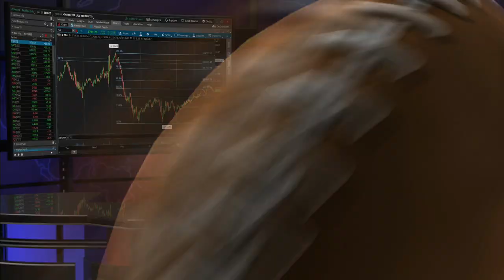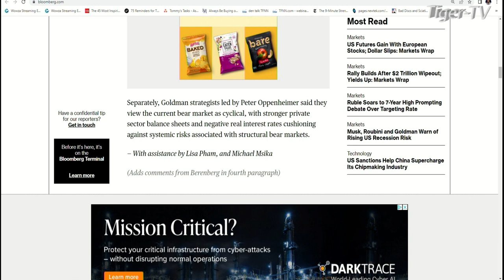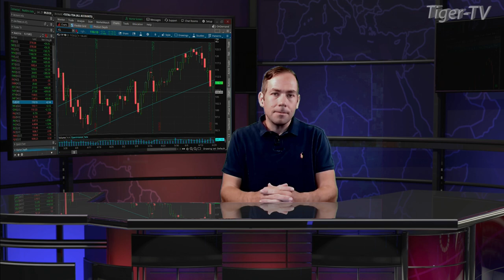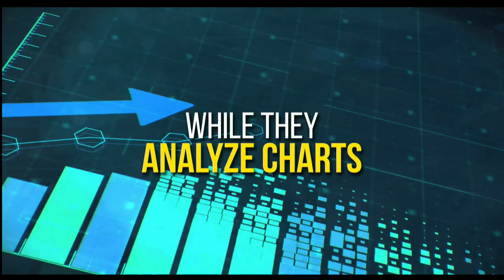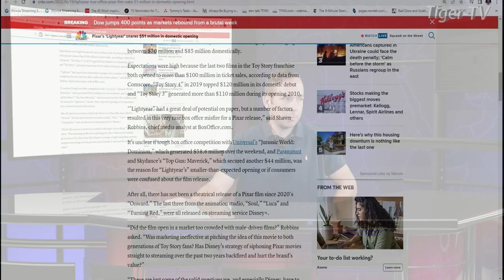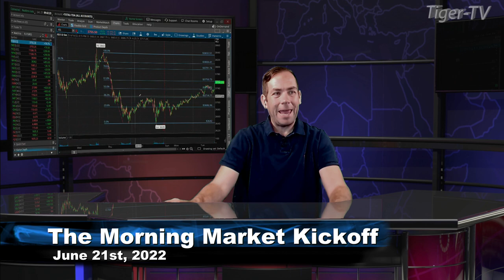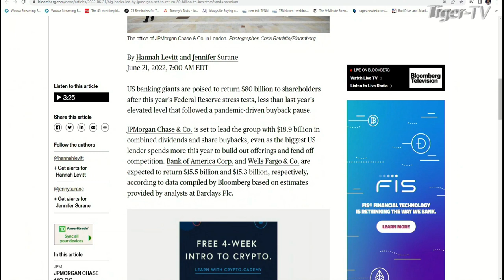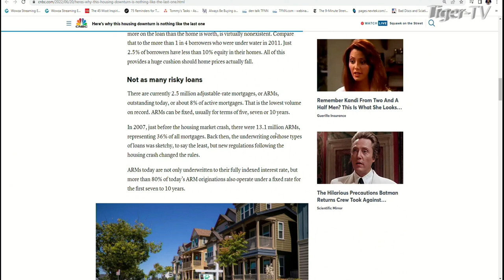June 21st The Morning Market Kickoff with Tommy O'Brien on TFNN - 2022